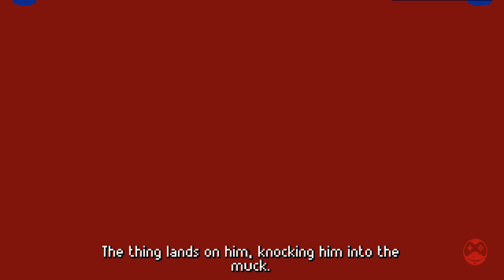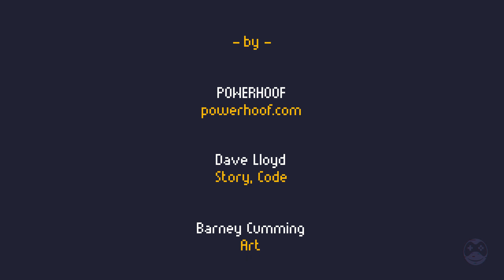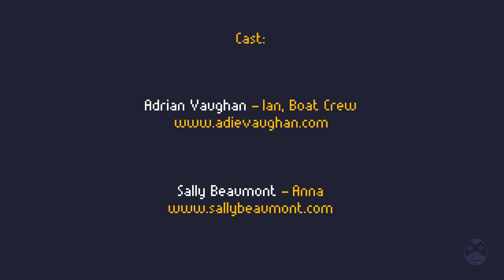Powerhoof ALLUVIUM - He must survive the untamed wilderness, and wait for rescue (Full Game)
After his plane crashes on a remote stretch of the Papuan coast, civil engineer Ian Forrester is left stranded, hungry, and alone. He must survive the untamed wilderness, wait for rescue… and pray his dark secret doesn’t catch up to him.

All videos on my channel are my content which I create myself or record myself playing games and then edit them to enhance the viewer's experience.